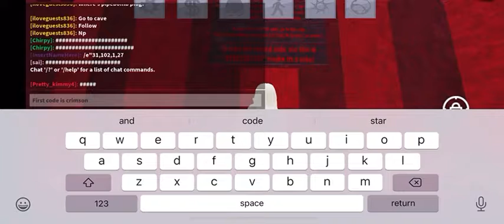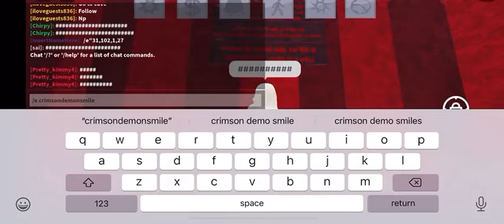Demon Plug Find the Plugs Roblox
Location of the demon plug in find the plugs Roblox game. /e Code 1+ Code 2.
Code 1: crimson
Code 2: demonsmile
/e crimsondemonsmile